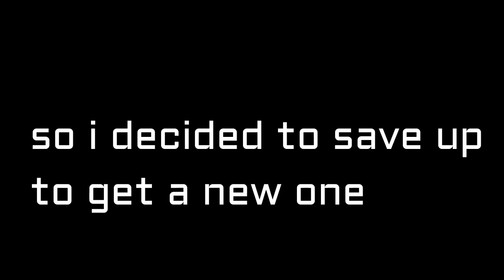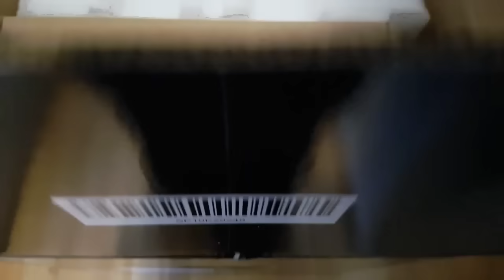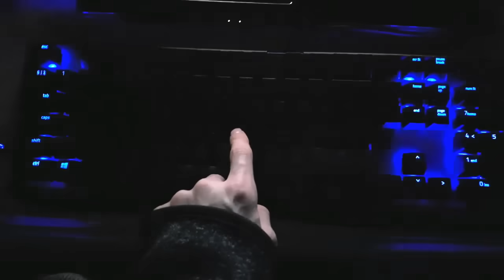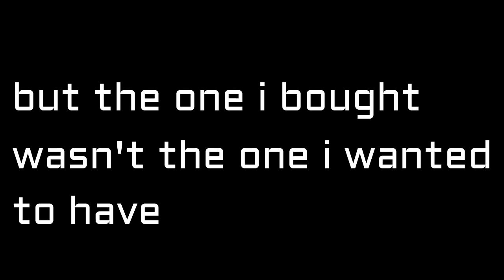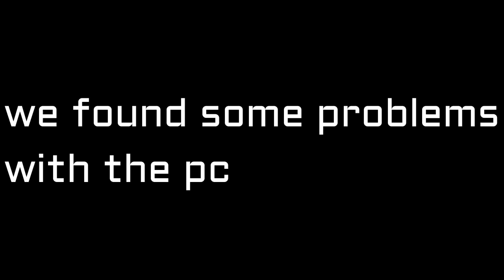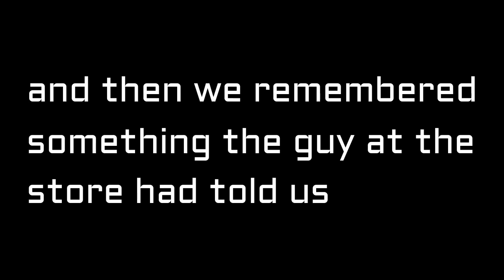I unbox a gaming pc and monitor and keyboard in this video. (not clickbait)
Parts:
PC= Lenovo Ideacentre y710 cube
Keyboard= Razer Blackwidow X Chroma
Monitor= Philips PH273V5LHSB